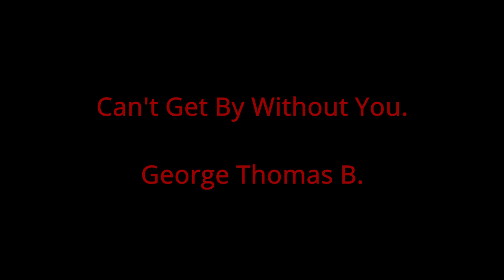Cant Get By Without you George Thomas B